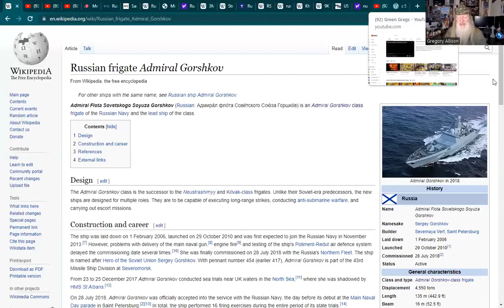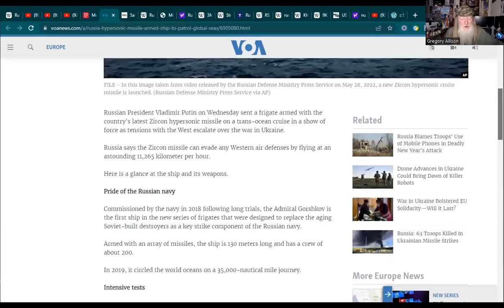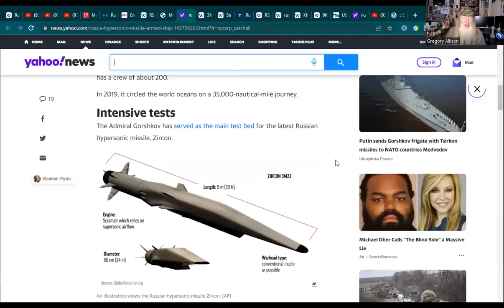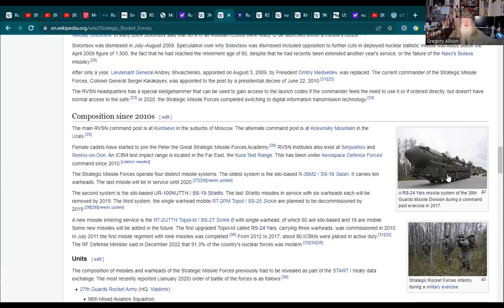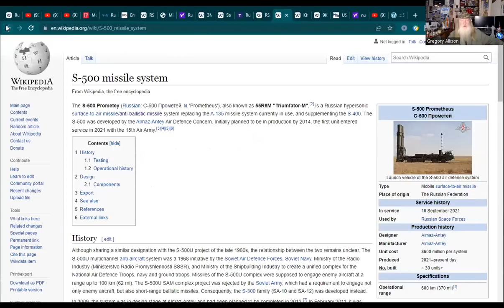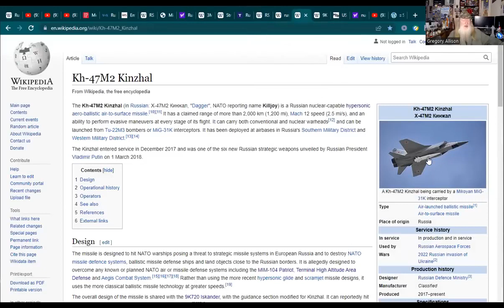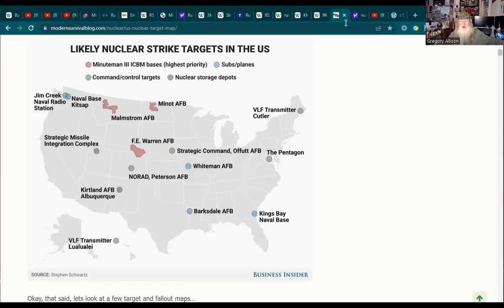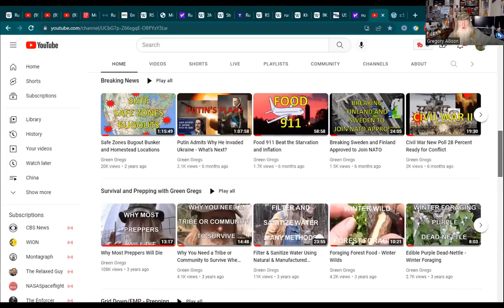Russia to Deploy Zircon Nuclear Hypersonic Missles off Washington DC